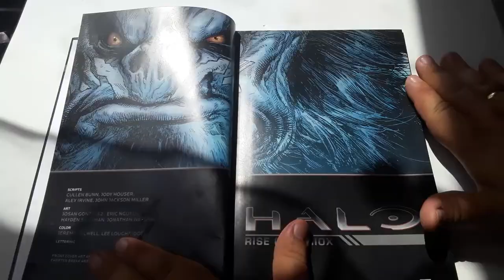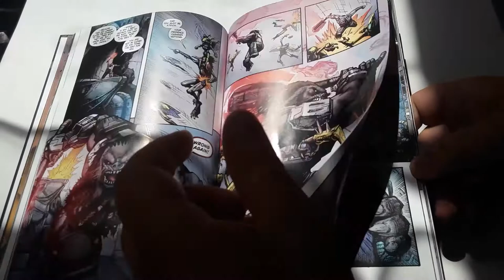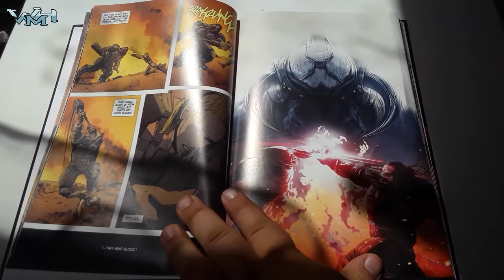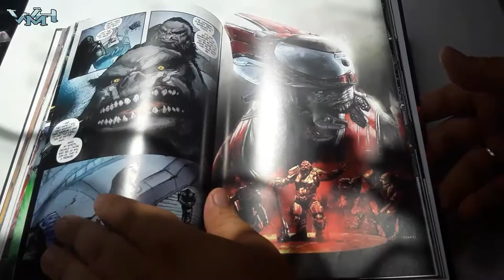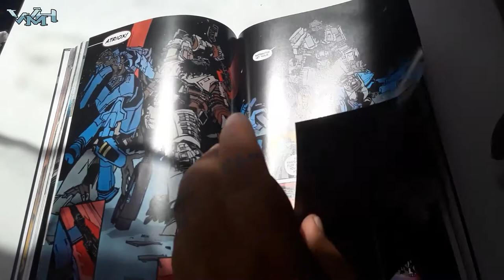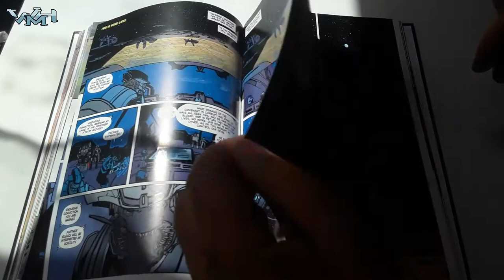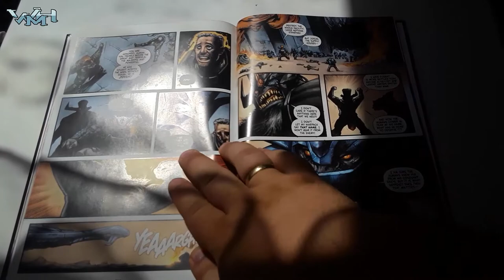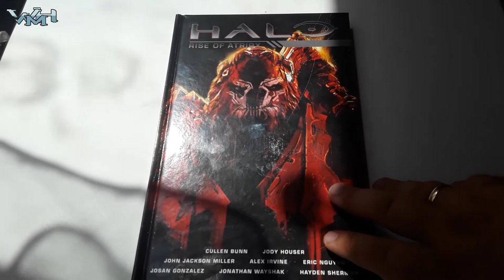Halo: Rise of Atriox - Wydanie zbiorcze // PL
Kompletne wydanie miniserii o Atrioxie.

Moja opinia o wydaniu zbiorczym zawierającym pięć zeszytów składających się na miniserię komiksową "Halo: Rise of Atriox." Pozycja od Dark Horse przybliża nam postać antagonisty z gry Halo Wars 2 w formie antologii autorstwa różnych twórców. Niby ledwo ciekawostka, ale okazuje się, że dla fana Halo album ten zawiera wyjątkowo dużo treści.